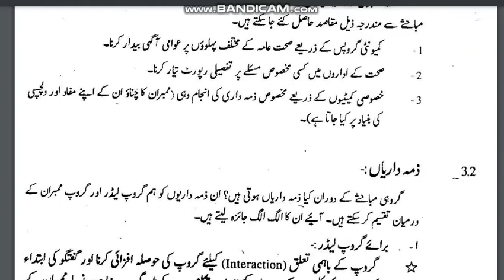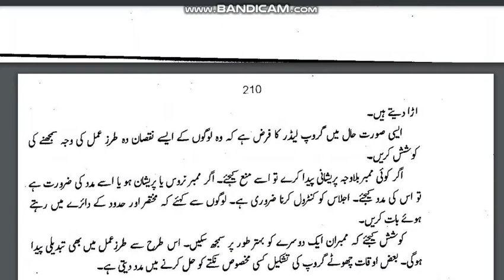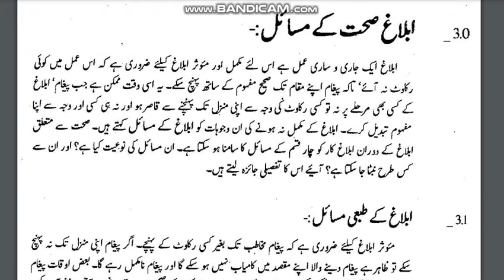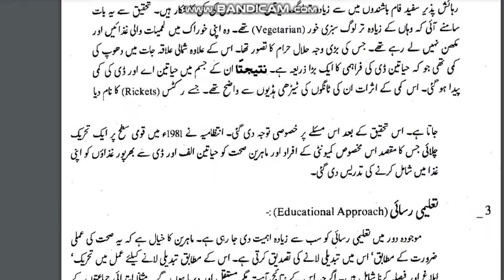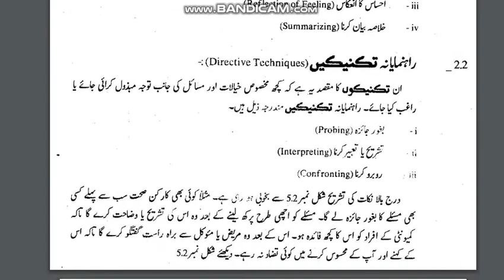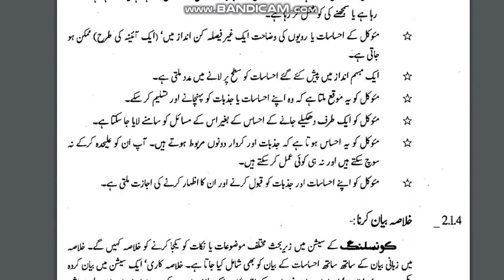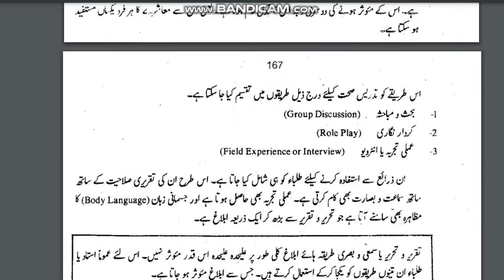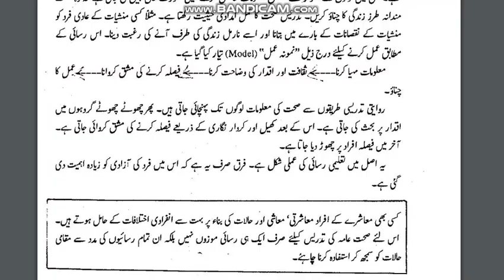AIOU Code 369 Solved Assignment No.2 Spring 2021 || Subject: Communication skills || Level: FA/ICom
Communication skills For Health Workers